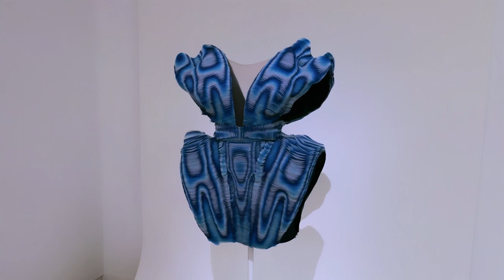La traversée des apparences, Centre Georges-Pompidou - Paris avril 2024